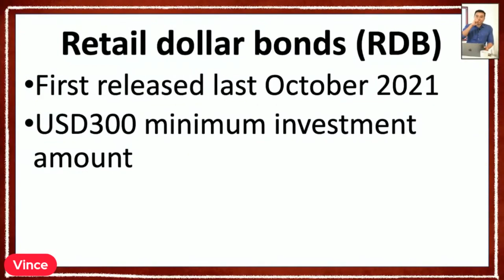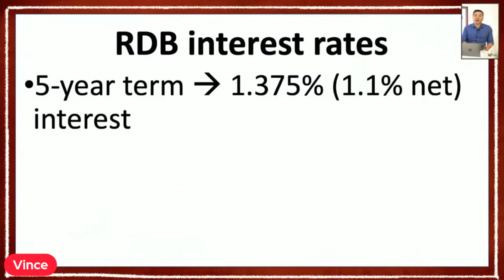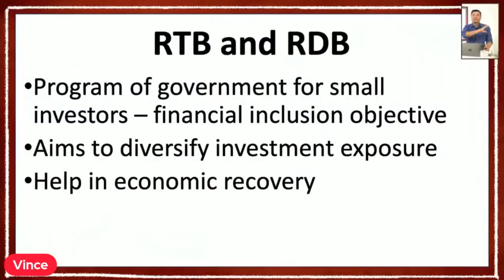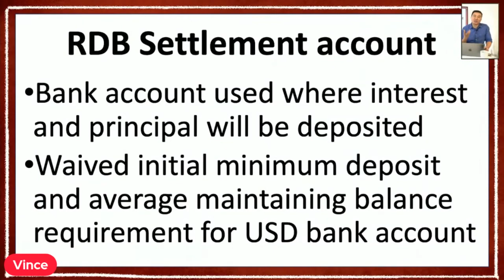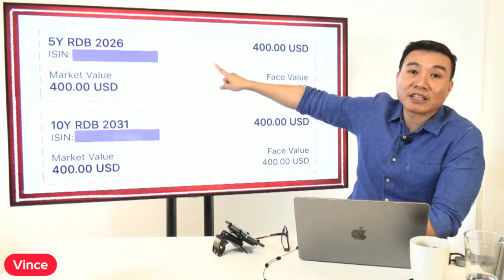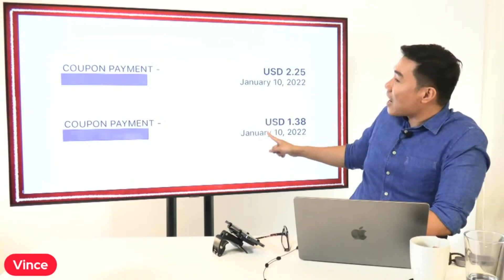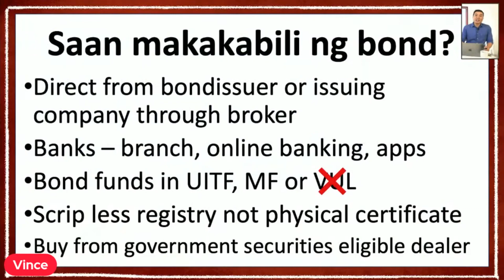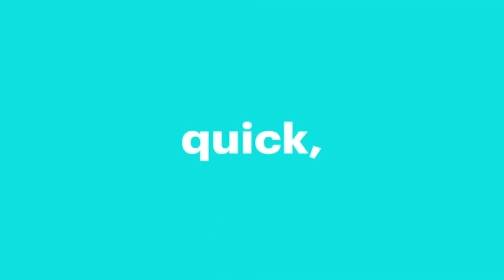Vince Rapisura 2005: Paano magbukas ng Retail Dollar Bond account